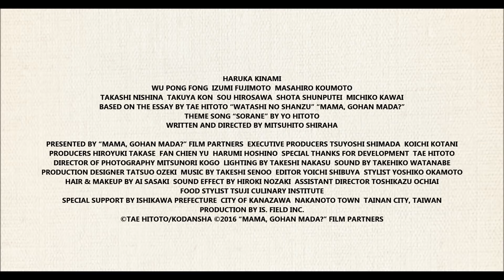WHAT'S FOR DINNER, MOM? TRAILER ENGLISH SUBTITLED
After Mother’s death, we found a recipe book packed with her love and happiness…

A young woman Tae finds a memory box of cooking recipes written by their mother who died long ago. By tracing back her mother’s past, Tae discovers her mother’s struggling life she didn’t know along the way.
Based on the essays by Tae Hitoto who was born and grew up in Taiwan and moved to Japan while a teenager, it is about discovering a loving memory of Mother and family ties served with tasty dishes.

Director: Mitsuhito Shiraha
Cast: Haruka Kinami / Pong Fong Wu / Izumi Fujimoto / Man-Chiao Wang / Michiko Kawai